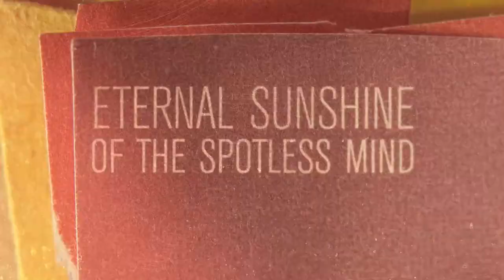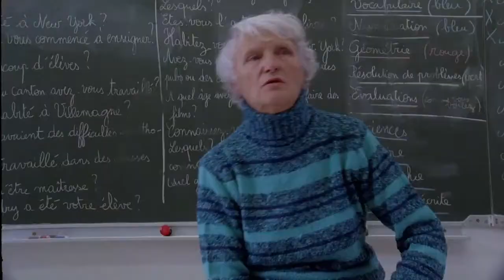The Thorn in the Heart / L'Epine dans le cœur (2010) [...]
Directed by : Michel Gondry
Produced by : Partizan Films

From 1952 to 1986, Suzette worked as a primary school teacher in various schools throughout the Cévennes.

In front of the camera of her nephew, Michel Gondry, she recounts her daily adventures and thus allows him to discover a heretofore misunderstood family situation.